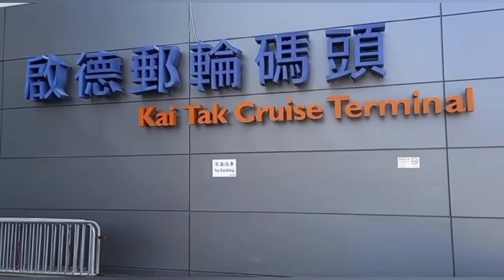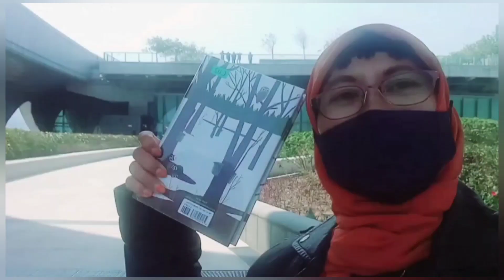SEKALI BERLAYAR // BEBERAPA PULAU DAPAT TERLAMPAUI ,!definisi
Berkelana saat liburan ,sekali berlayar beberapa pulau dapat terlewati ,